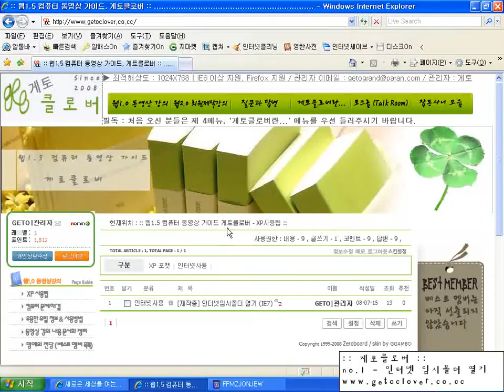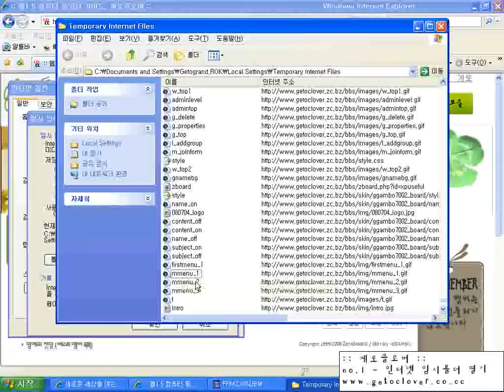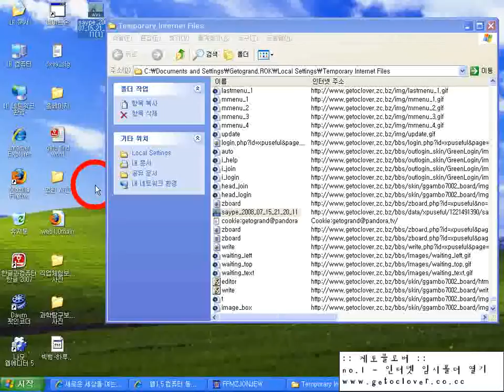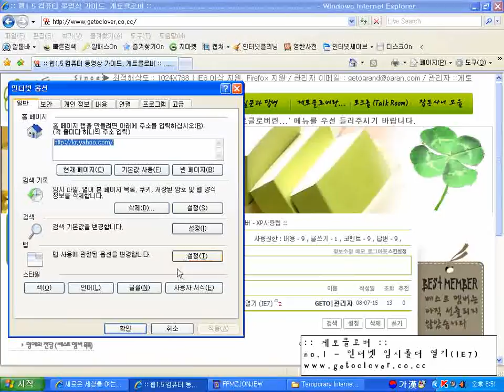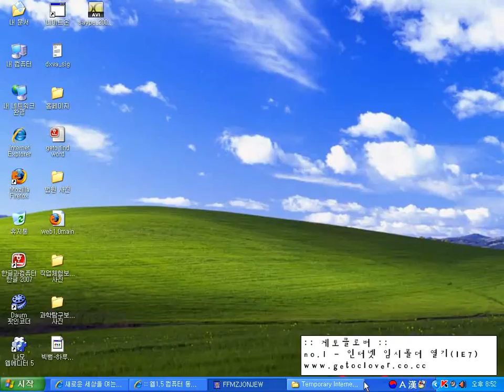getoclover computer lesson1